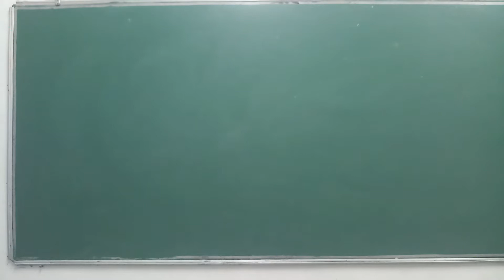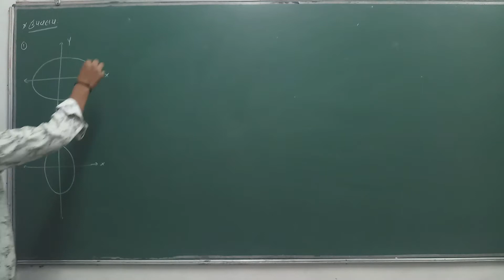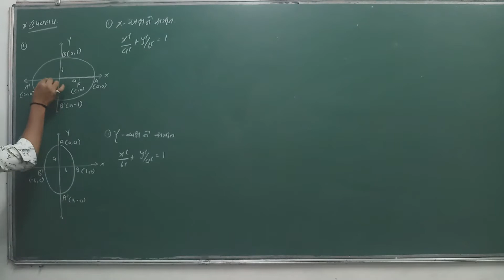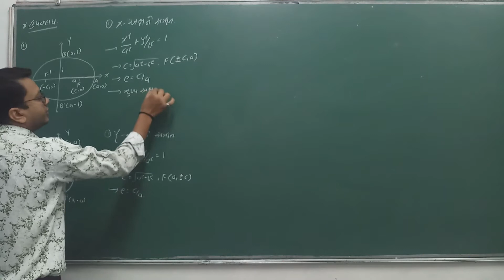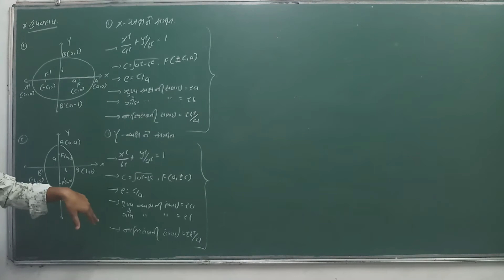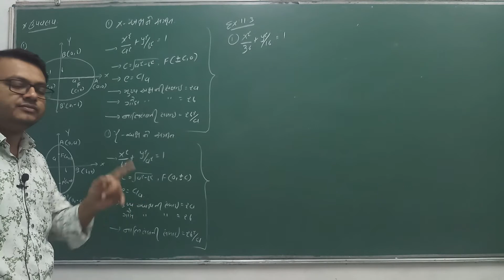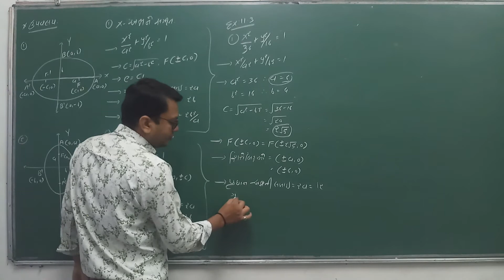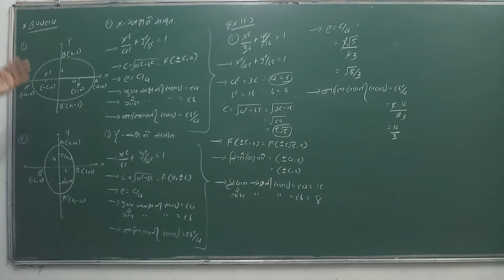11-Maths(Ch-11)Guj(Lec-6)By Kuldeep Patel